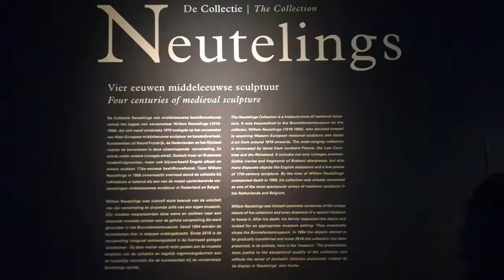Maastricht - Part 2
This time, the Bonnefantenmuseum.